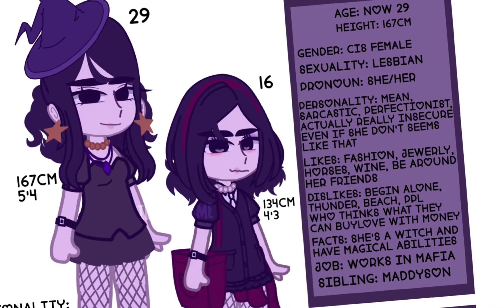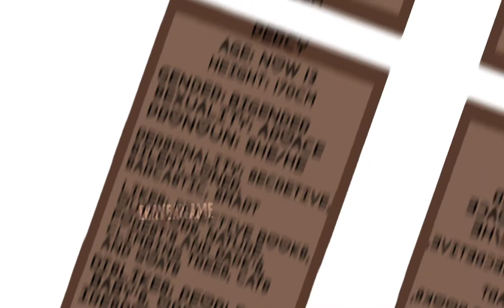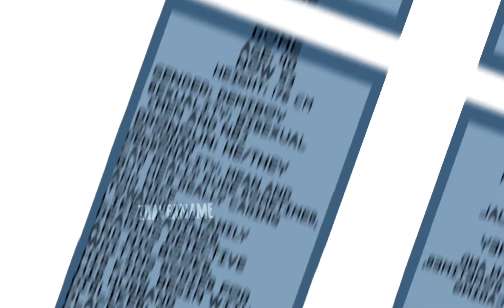Oc voice claims || Flower Mafia Oc's || worked on this for 2 days😍 || read desc pls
WHY TF IT'S SAY REALLY WEET IN JOHNS INTODUCTION!?!?!?!?! I MEANT SWEET WTF

worked on this for 2 days lmao💀

when i created this lore:
Fall 2021

 relationships between oc's:

Persephone, Yuna, Sophia, Adam and Johnatan are all friends
Adam and Yuna are besties
Persephone and Adam Are besties
Sophia literally everybody's bestie lmao she's the mom friend too
Yuna and Maddyson are Sophia's and Lotta's cousins
Adam and Johnatan are married
Yuna is Maddyson's sister, but Maddyson hates her (Yuna's always mean to Maddy and bullies her and i'm gonna make a video on other reason why Maddy hate her so much )
Persephone, Percy and Johnatan are siblings but Persephone and Johnatan didn't knew abt Percy since he got kidnapped when she was 1 month old and lived all his childhood in orpahnage
Sophia and Lotta are twin sisters but they're not very close
Eddison and John are married
Yohan and Rome are married
Eddison died when Persephone was 7, Johnatan was 4 and Percy was 1 month old but she was very close with her kids and they didn't know her truly tbh
John was really close with the kids (Persephone and Johnatan since he didn't knew Percy) but after he killed Eddison John becomed addicted to alchol a d started to abuse his kids but then Persephone killed him since she had enought
Yohan and Rome have a very good relation ship with their children
Eddison is not close with her sister and brother and Ellison and Edmè are not close either